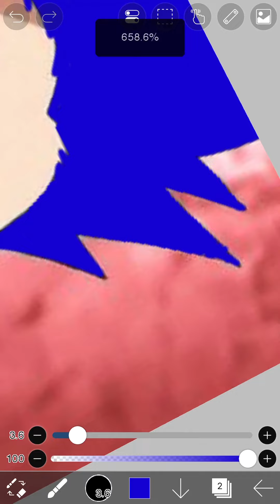How to recolor things in Ibis Paint